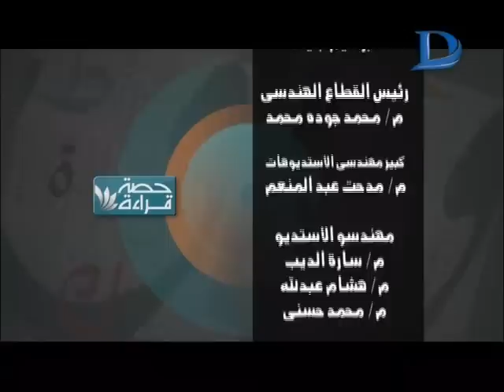حصة قراءة| مع خالد منتصر حلقة 18-3-2017 ( الفن و الحرية و الجمال مع الموسيقار"راجح داود" )